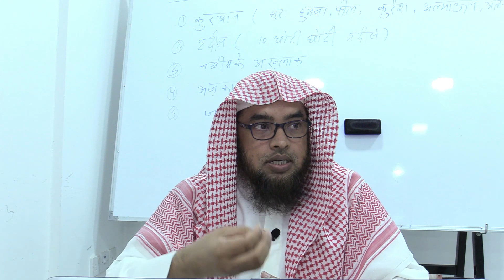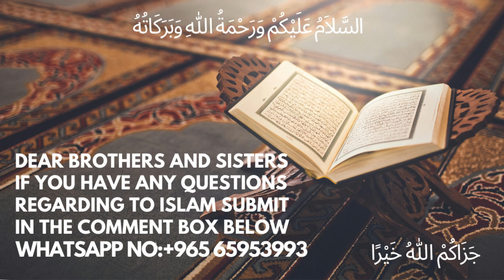Apna Deen Sikhen || Akhlaq-E-Nabavi || Episode-27 || نبی اکرم ﷺ کے اخلاق